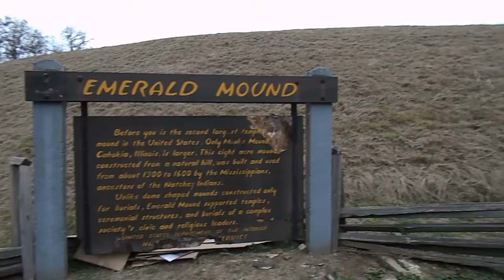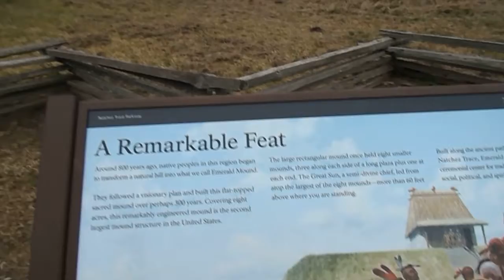Emerald Mound Clip 1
Live A Dream Network is an independant journalist channel by DeShaun Blunt. His journalism work consist of Black Native American History, and History of Indigene Aborigines culture. There are so many half truth getting reported. That's where we need an unbiased view on Black/ Copper tone Skin color people.